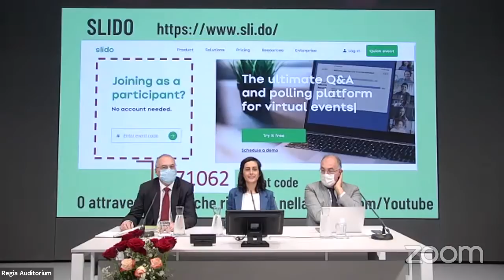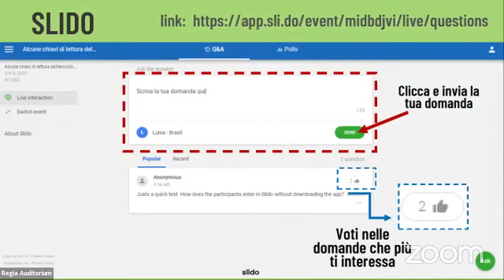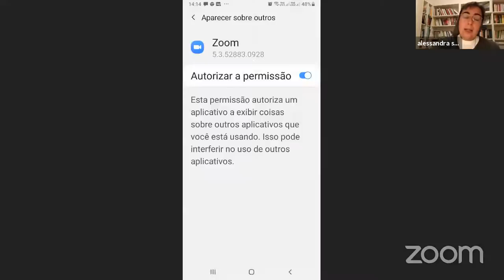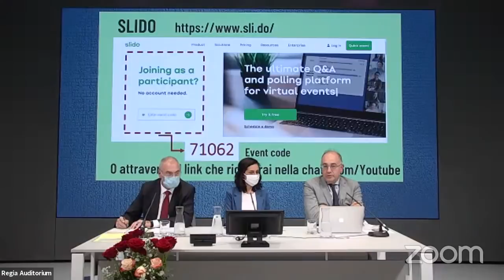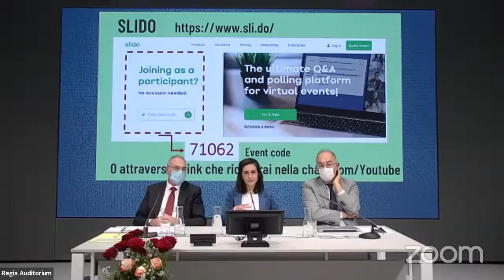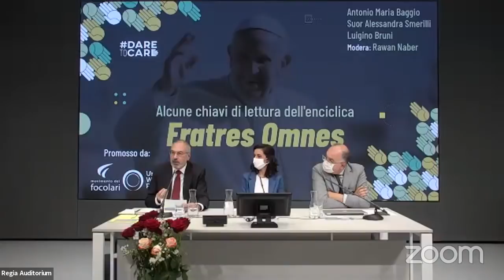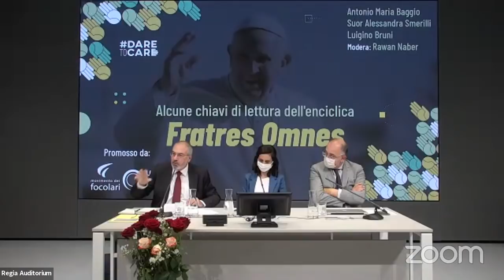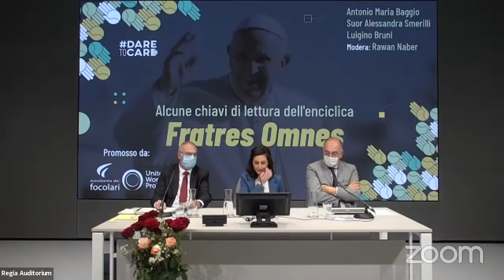Alcune chiavi di lettura di Fratres Omnes - Fratelli Tutti Webinar (IT)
"Alcune chiavi di lettura di Fratres Omnes"
Con la presenza di:

Antonio Maria Baggio, Professore Ordinario di “Filosofia Politica” all’Istituto Universitario “Sophia”, Presidente della Fondazione T. Weber

Suor Alessandra Smerilli, economista, Docente di Economia Politica e Statistica presso la Pontificia Università Auxilium, consigliera per l’economia presso il Consiglio dello Stato Vaticano

Luigino Bruni, economista e Professore Ordinario di Economia Politica presso la LUMSA di Roma, Direttore della SEC - Scuola di Economia Civile al Polo Lionello Bonfanti (Loppiano).

Modera: Rawan Naber

In italiano, con traduzioni via zoom in inglese, portoghese, spagnolo.

Una proposta del Centro Internazionale del Movimento dei Focolari e Pathway Dare To Care.